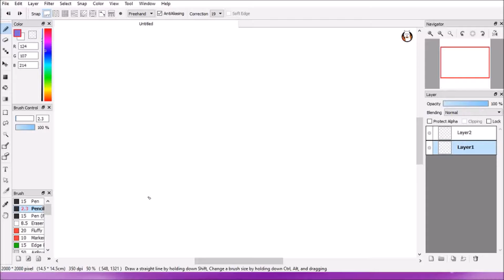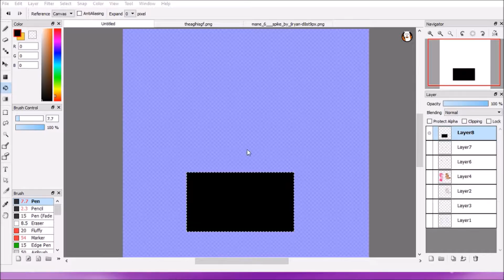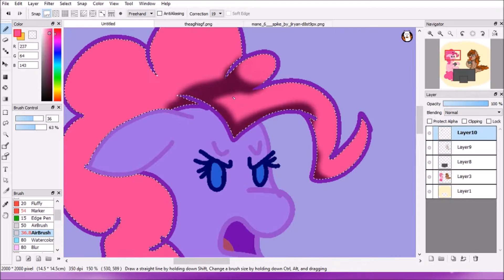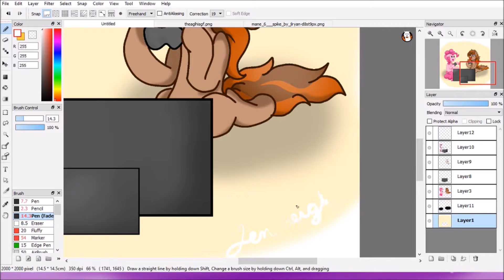LET'S DRAW | KingGodzilla's Patreon Reward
Here's a little video of a Patreon reward for KingGodzilla! Thankyou for supporting me all this time :)
Check out my Patreon for rewards like this! plus an instant reward when you pledge for the first time!

Program▶️ FireAlpaca